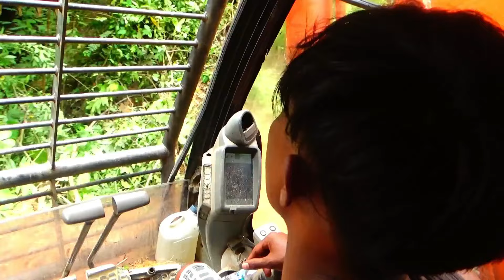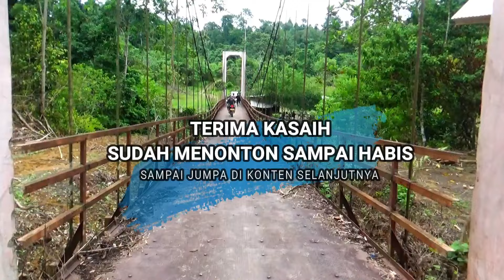MENDAKI BUKIT TERJAL MENUJU MAKAM CUT MEUTIA || PART II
Bagian II, Ikut serta TNI AD dari Koramil 28/Pirak Timu, Kodim 0103/Aceh Utara, usai Trabas  hutan pedalaman Aceh Utara, menuju makam Cut Nyak Meutia, salah satu Pahlawan Nasional Perempuan asal Aceh. Di wilayah Desa Alue Rime, Kecamatan Pirak Timu, yang berjarak 22 KM dari desa terakhir, kini jalan kaki menuju alat berat, pembuka jalur yang pernah ada dan tertutup Semak belukar.
Ekspedisi pembukaan jalan menuju Makam Cut meutia PART II

deskripsi:
Cut Nyak Meutia, lahir 1870, dan wafat pada 1910, dinobatkan menjadi Pahlawan Nasional pada tahun 1964.